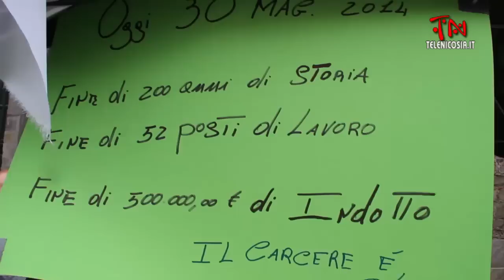A Nicosia il 2 giugno è lutto cittadino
Servizio di Sergio Leonardi
Riprese e Montaggio di Maria Teresa La Via